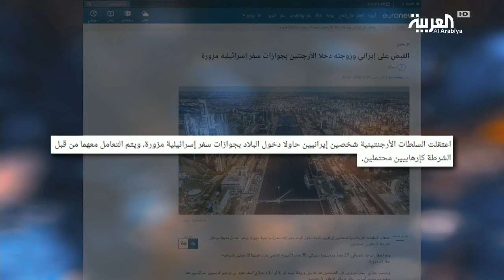DNA | فعلا .. العراق محظوظ بإيران